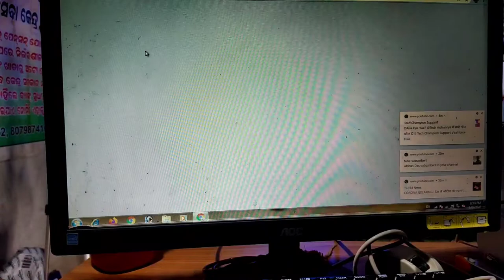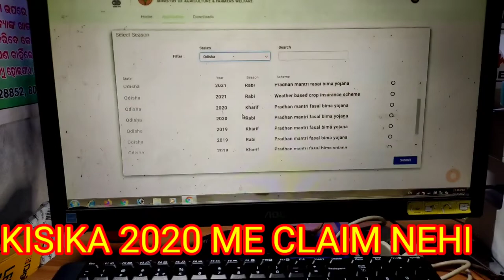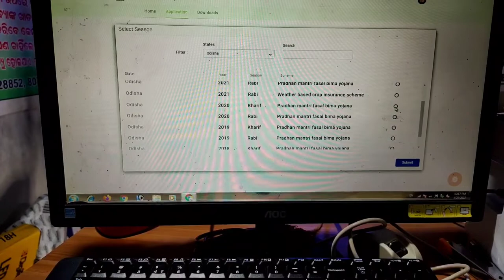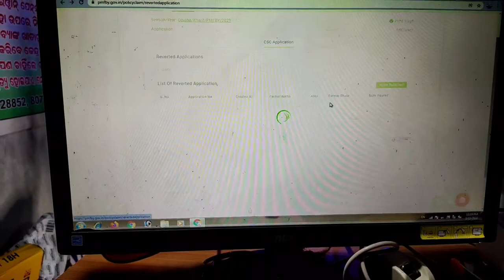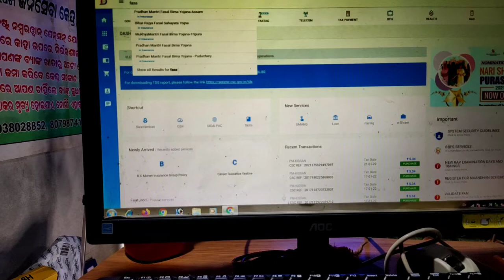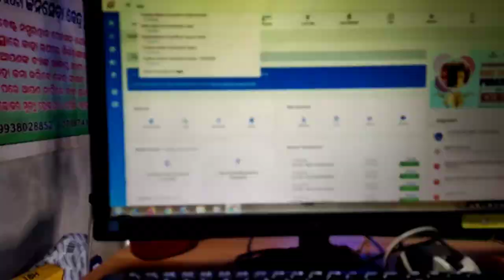fasal bima 2022 update news & IRCT CSC News update🔥🔥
fasal bima 2022 update new Irct csc news update
fasalbima 2022
fasalbima2022 update
fasal bima2021/2022
csc irct2022
irct2022csc My gears
ALL GOV.Scheme available and all do work.
01.ATM MACHINE
02.AEPS ID Retailer & Distributer
03.How to csc id create
04.Pancard Retailor & Distributer
05.All Csc service
06.All Banking work
07.Recharge ID Best commision
08.Stop any gov sheame to solved
09.One to one guide
10.How to get income and life enjoy books
11.All types of skill development
12.All tipes of motivator improvement your Life.